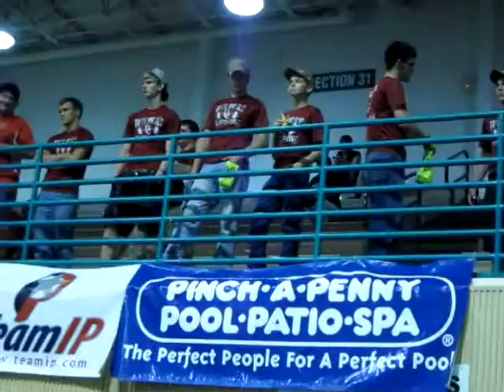273 BCWC STATE 2014 Cheering Team